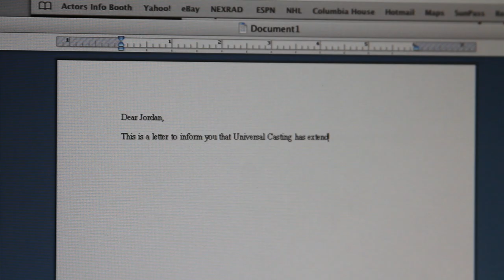Sara Crowell - Tony Tango Audition [HD]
Hi! I'm Sara Crowell and I'm auditioning for the film "Tony Tango" for the role of Rebecca! Here is my video audition!

Special Thanks to Nishant Gogna for making this for me!!!